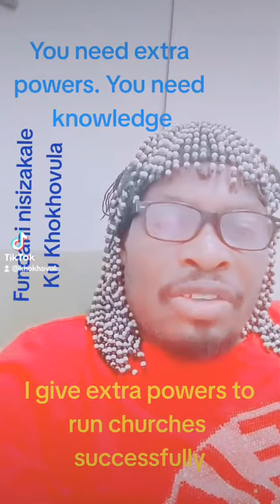25 October 2023